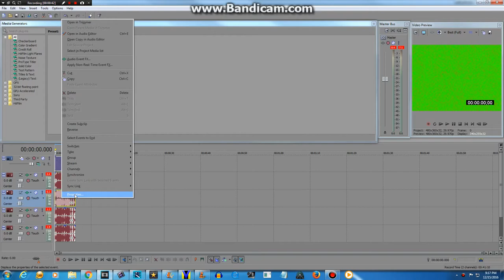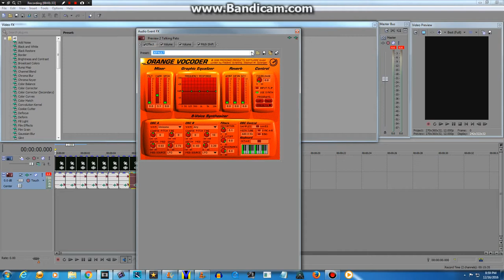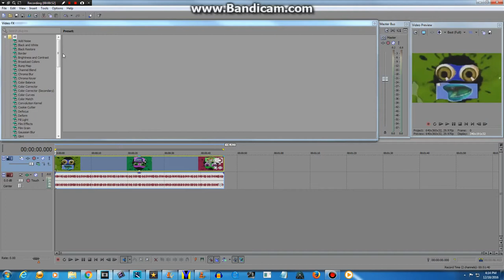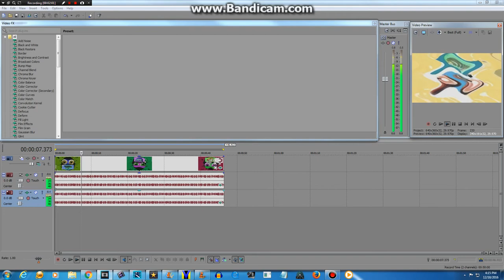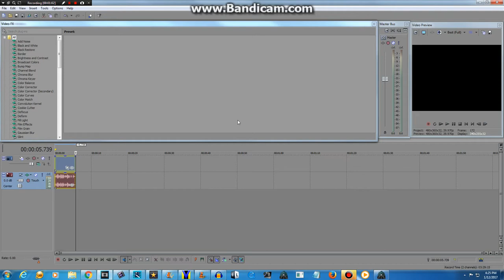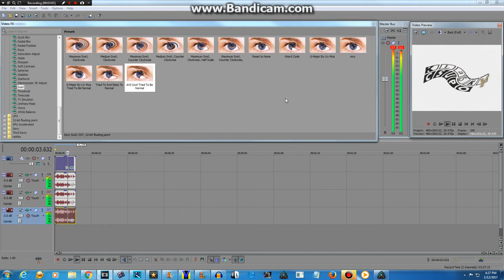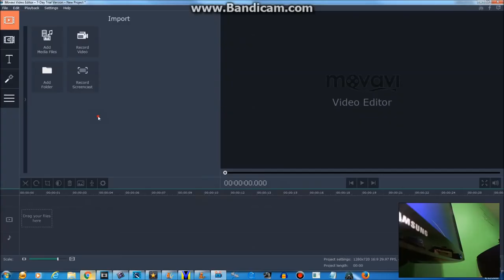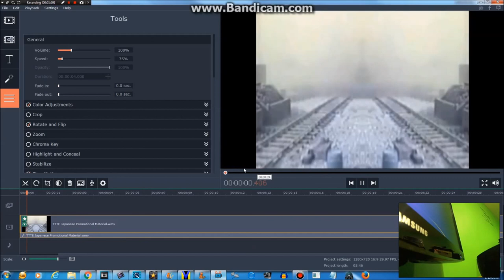All Of My Sony Vegas How To Videos Including One From Movavi